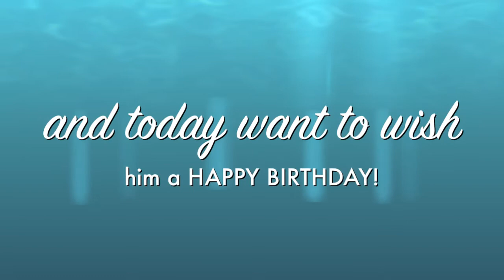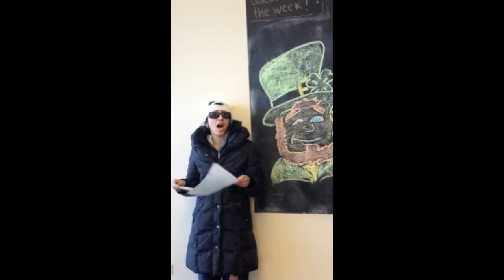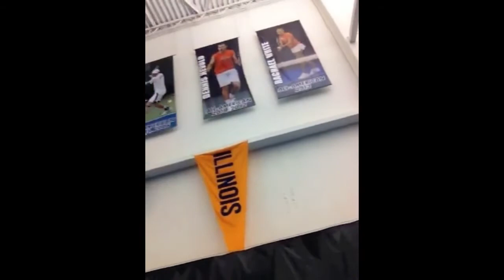For Ryler's 30th Birthday